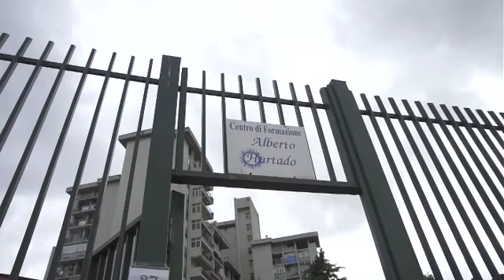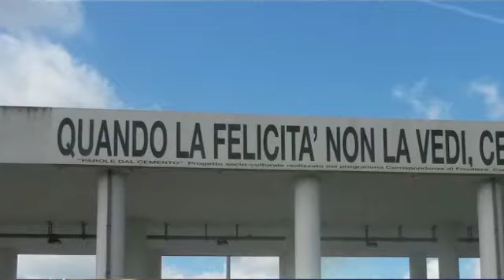PROGETTO LEGALITA'. GEMELLAGGIO TRA GLI STUDENTI DI CORREGGIO E SCAMPIA